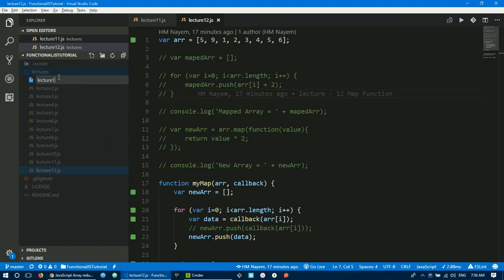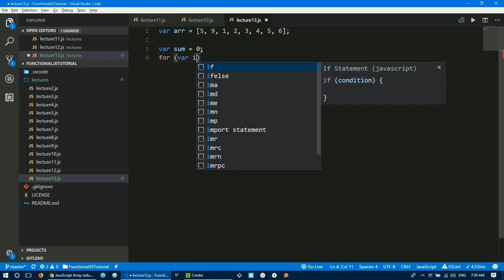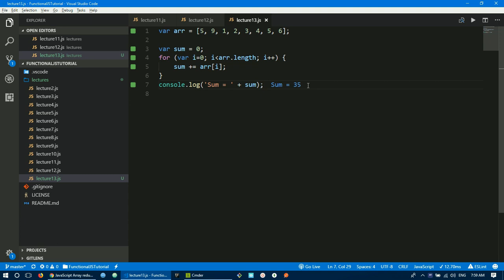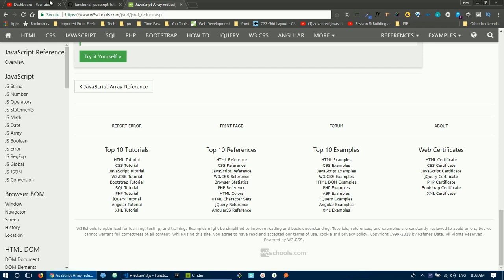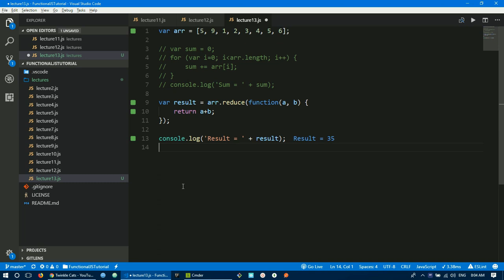13. Javascript Reduce Function in Bangla | ফাংশনাল জাভাস্ক্রিপ্ট টিউটোরিয়াল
জাভাস্ক্রিপ্টের মজার একটা টপিকস হচ্ছে ফাংশনাল প্রোগ্রামিং। কিন্তু মজার হলেও বেশির ভাগ বিগিনারসদের কাছে এইটা ভয়ংকর একটা টপিকস। আবার ফাংশনাল প্রোগ্রামিং না জানলে জাভাস্ক্রিপ্টের দুনিয়াতে টিকে থাকাও যাবে না। তাই বিগিনারসদের জন্য এই সিরিজটি অনেক সাহায্য করবে। খুব সহজে কিভাবে ফাংশনাল প্রোগ্রামিং বোঝা যায়, আর কি কি টপিকস জানলে ফাংশনাল প্রোগ্রামিং নিয়ে কাজ করা যায় সবই আছে এই সিরিজে। এই সিরিজটা ফাংশনাল জাভাস্ক্রিপ্টের ওপরে কমপ্লিট একটা সিরিজ। ফাংশনালা জাভাস্ক্রিপ্ট বুঝতে হলে পুরো সিরিজটা দেখতে হবে।

One of the awesome topics of javascript is functional programming. But it seems horrible to most of the beginners when they first see it. But everyone should learn functional javascript to stay long in the javascript world. In this series, I will cover all the necessary concepts of functional programming. If you cover this series you will be able to walk with functional programming.